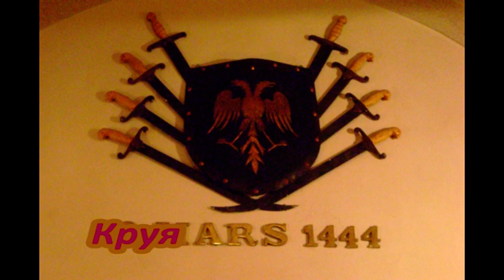один день в Албании ...